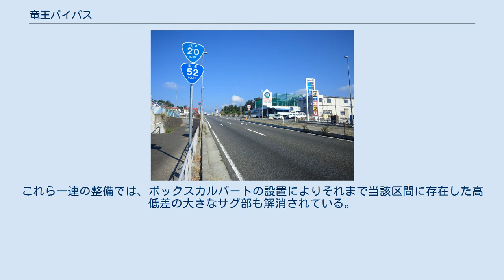竜王バイパス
竜王バイパス（りゅうおうバイパス）は、山梨県甲斐市竜王から同市下今井に至る、国道20号のバイパスである。
 山梨県甲斐市竜王字片瀬付近 もともとこの区間の国道20号は竜王駅前を斜めに横切り、中央本線の北側を通過し、中央本線をアンダーパスした後に現在の下今井交差点で山梨県道6号甲府韮崎線に接続していた。
国道20号の第一次改築事業の際に、これを中央本線の南側に迂回させる形で1963年（昭和38年）に片側1車線の道路として開通した。
赤坂台と呼ばれる台地を越えるためアップダウンが激しく、その後の交通量の増大により渋滞が慢性化していた。
そのため双葉バイパスとともに1993年（平成5年）に拡幅事業（国道20号竜王拡幅）が都市計画決定され、竜王バイパスは竜王拡幅1工区に指定された（外部リンク参照）。
1996年（平成8年）に事業着手、2009年（平成21年）に甲府バイパス・赤坂台総合公園入口交差点間までの4車線化が先行して完了し、最後の下今井交差点までの区間についても2014年に供用された。
これら一連の整備では、ボックスカルバートの設置によりそれまで当該区間に存在した高低差の大きなサグ部も解消されている。
 主な交差点・立体交差